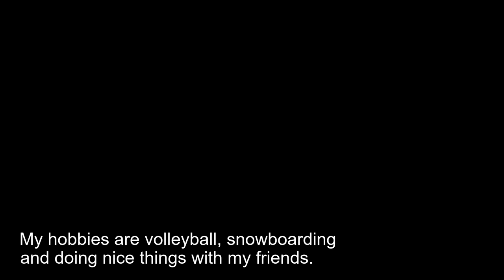Learn Frisian 1.30 - Authentic audio sample (Marrit, English subtitles)